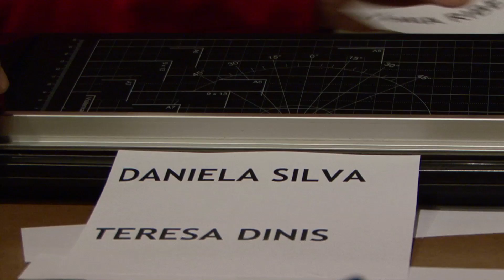CCP30 — Ciclo Ethos: «Ilusão», de Sofia Marques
Quarta, 13 nov.
18:30 CCC
Ilusão (Sofia Marques, Doc, 115’, PRT, 2014)

Luis Miguel Cintra, actor, encenador e director da companhia Teatro da Cornucópia, encenou, no início de 2014, o espectáculo ‘Ilusão’, a partir de textos de Federico García Lorca. No entanto, o 119º espectáculo da companhia foi muito distinto dos anteriores, pois do seu elenco fizeram parte 59 não actores, amadores e estudantes de teatro.
O filme “Ilusão” documenta esta singular experiência, para além de dar a conhecer a forma como Luis Miguel Cintra acolhe, recebe e dirige os seus novos cúmplices para construir e dar vida à ‘Ilusão’ de Lorca.

EN

Luis Miguel Cintra, actor, director and director of the Teatro da Cornucópia company, staged, at the beginning of 2014, the show ‘Ilusão’, based on texts by Federico García Lorca. However, the 119th show of company was very different from the previous ones, as its cast included 59 non-actors, amateurs and theater students.
The film “Ilusão” documents this singular experience, in addition to revealing how Luis Miguel Cintra welcomes, receives and directs his new accomplices to build and give life to Lorca’s ‘Illusion’.